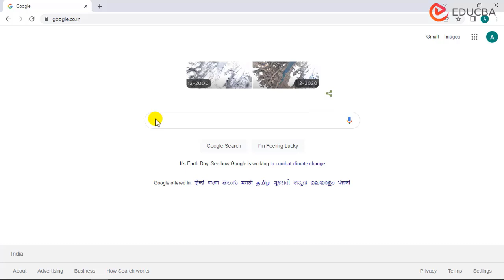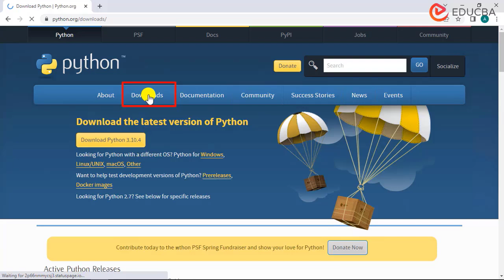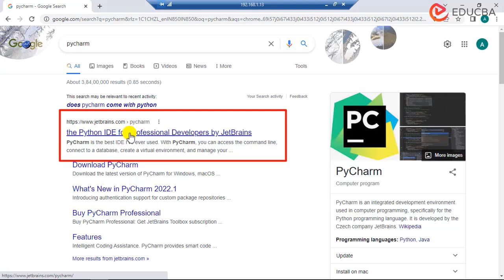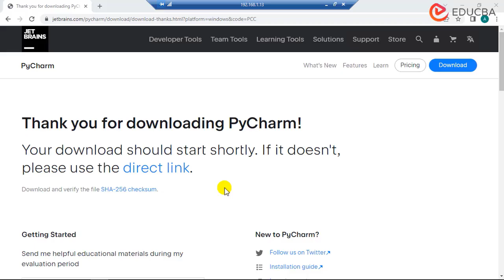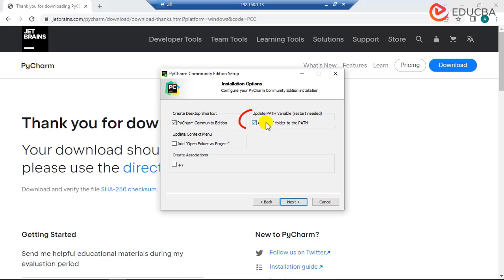Python Programming Course (Video - 01) | Introduction to Course & Installation of Python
Welcome to educba.com In this Python programming Course, perfect for beginners and those looking to enhance their Python skills. Our course is designed to take you from the basics to advanced concepts, ensuring a thorough understanding of Python programming.

🔹 Topics Covered in This Video:
1) Introduction to Python Programming Course
2) Installing Python